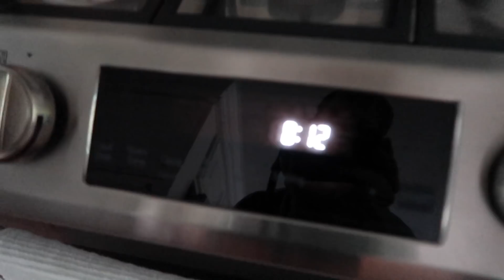Keeping Secrets From MOM